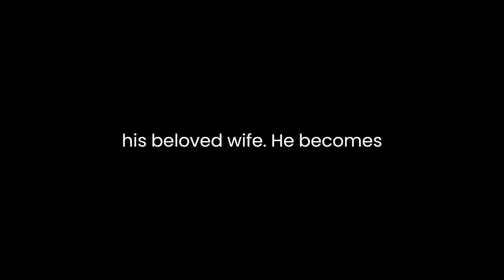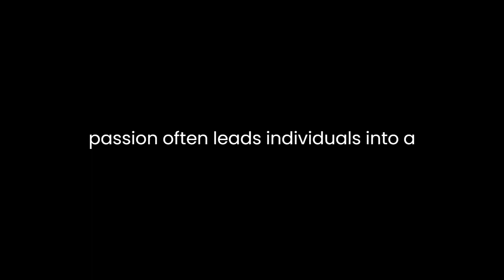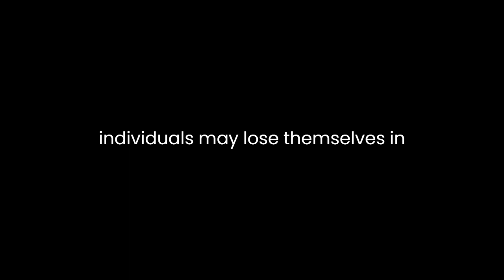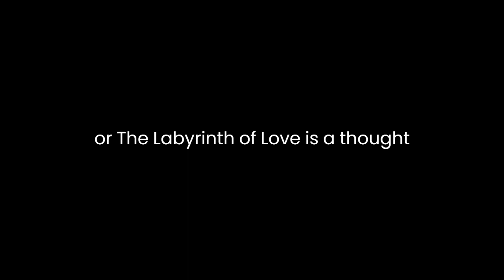"The Corbaccio, or, The Labyrinth of Love" By Giovanni Boccaccio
"The Corbaccio, or, The Labyrinth of Love" is a captivating work by Giovanni Boccaccio that intricately delves into the complexities of love, deceit, and human desires. Set against the backdrop of medieval Florence, the narrative unfolds as a powerful critique of love's irrationality and the pitfalls of desire.
At its core, the novel revolves around the protagonist's tumultuous relationship with love and his infatuation with a young woman named Fiammetta. The protagonist, who remains unnamed, grapples with conflicting emotions after the death of his beloved wife. He becomes ensnared by an intense obsession with Fiammetta, a woman who embodies both physical allure and moral ambiguity.
Boccaccio's exploration of the protagonist's psyche is a profound study of human desires and vulnerabilities. The protagonist vacillates between the idealization of Fiammetta and a recognition of her manipulative nature. This dichotomy symbolizes the labyrinthine nature of love, wherein the pursuit of passion often leads individuals into a maze of confusion and disillusionment.
The narrative takes an unexpected turn when the protagonist experiences a dream-like encounter with his deceased wife. Through this dream, Boccaccio juxtaposes the purity of the protagonist's former love with the superficiality of his infatuation for Fiammetta. This episode serves as a moral compass, prompting the protagonist to reassess his feelings and desires.
Moreover, Boccaccio employs vivid imagery and allegorical elements to underscore the intricate facets of love. The title itself, "The Corbaccio," translates to "The Crow" in English, symbolizing Fiammetta's darker and deceptive nature. This allegorical portrayal accentuates the novel's overarching theme of love as a labyrinth—a complex maze where individuals may lose themselves in pursuit of passion.
The novel also offers a critique of societal norms and gender roles prevalent during the medieval era. Fiammetta embodies a femme fatale archetype, challenging conventional expectations of women as virtuous and demure. Her character serves as a commentary on the power dynamics between the sexes and the consequences of succumbing to temptation.
Boccaccio's prose is marked by its eloquence and depth, portraying the protagonist's inner turmoil with remarkable emotional intensity. The author's keen understanding of human psychology allows him to navigate the intricate emotions of love, guilt, and disillusionment with finesse.
"The Corbaccio" stands as a timeless piece of literature due to its exploration of universal themes that resonate across generations. Boccaccio's masterful storytelling transcends its medieval origins, offering profound insights into the complexities of human relationships and the enigmatic nature of love.
In conclusion, Giovanni Boccaccio's "The Corbaccio, or, The Labyrinth of Love" is a thought-provoking narrative that dissects the intricacies of love and desire. Through a captivating exploration of the protagonist's emotional journey, Boccaccio provides a compelling commentary on the human condition, highlighting the labyrinthine nature of love's pursuit and the pitfalls of succumbing to its allure.